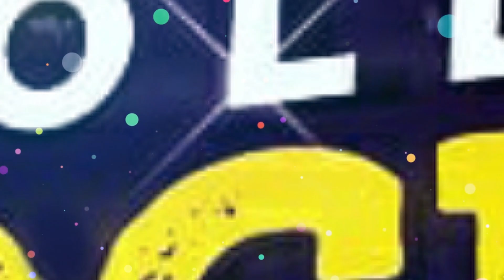মিঠাই পরিবারের রং খেলা | Exclusive | Mithai | Zee Bangla | Holi 2022